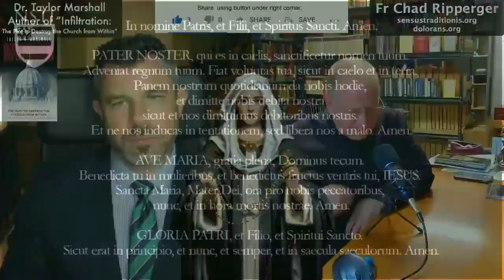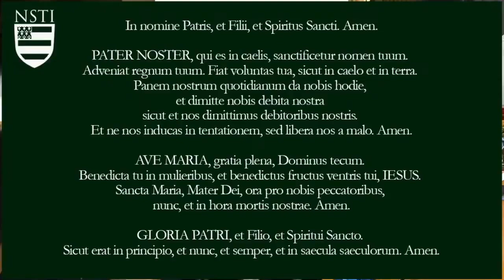Exorcista explica se é melhor rezar em Latim